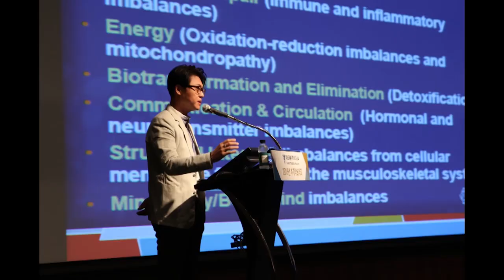분노해소운동법- 화가날 때 하면 정말 좋은 운동